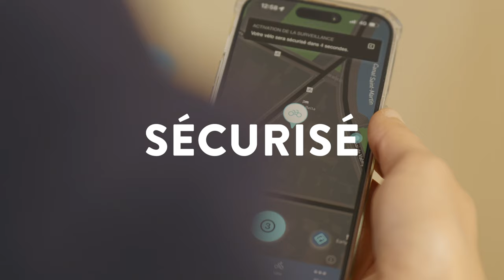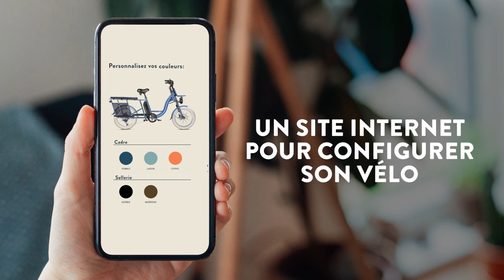GAYA en levée de fonds sur LITA.co !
Créée en 2021, GAYA est une entreprise à mission, engagée à démocratiser l’accès à des solutions de mobilité ingénieuses et responsables. GAYA rêve de réenchanter les villes et de simplifier la vie des familles urbaines. Fondée par Amélie Guicheney & Jacques Bonneville, l’entreprise a lancé un vélo cargo électrique à la fois abordable, facile d'utilisation et connecté. Aujourd’hui, GAYA souhaite accélérer son déploiement dans les grandes métropoles françaises et européennes, et accélérer sa stratégie de relocalisation de sa production, et pour ce faire, souhaite impliquer les citoyens via LITA.co.

Retrouvez toutes nos levées de fonds en cours sur notre site internet ⟶